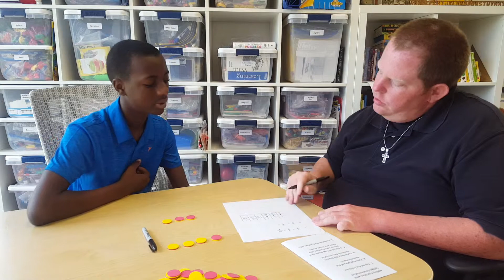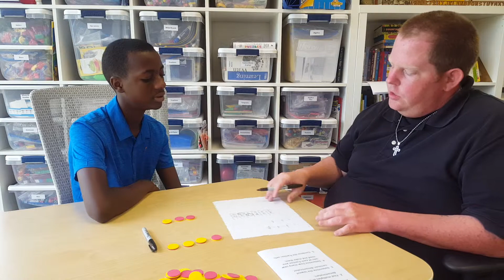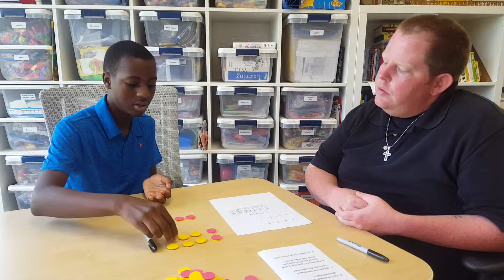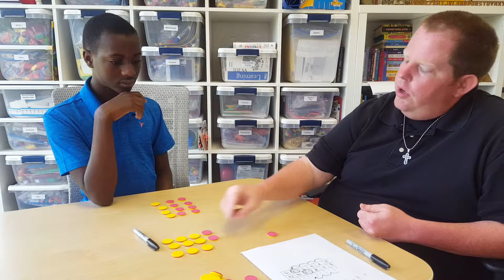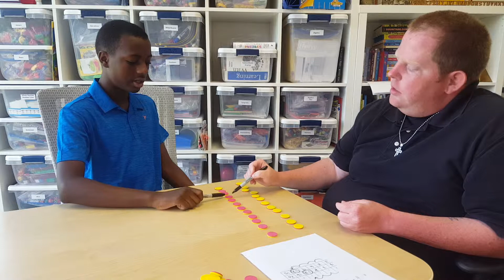Video Example: A tutor shows a student how to add fractions with a step-by-step checklist.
In this example, a tutor shows a student how to add fractions with a step-by-step checklist. It is associated with Module 4 PowerPoint Slide 24 and 26.